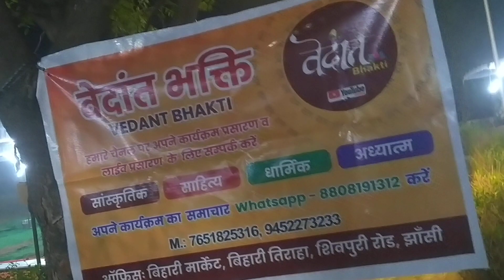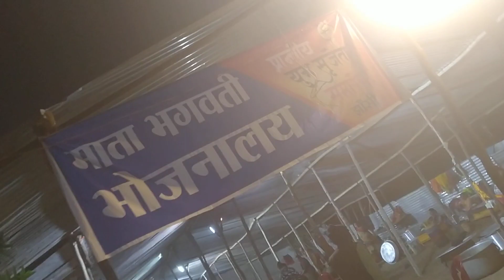AWGP@48th@दिसंबर३@युगसृजन@प्रांतीययुग श्रीजेता झांसी@तीसरा दिन मुख्यपंडाल@दैनिक हवन१९